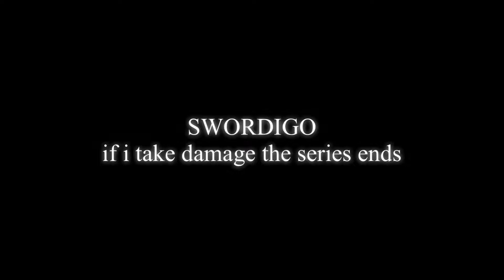SWORDIGO - if I take damage the series ends (Part 1)